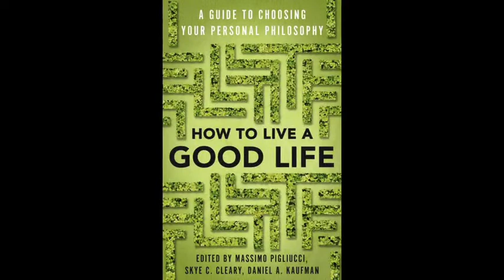How to Live a Good Life, episode 5: Confucianism & Daoism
A conversation with Bryan Van Norden and Robin Wang, hosted by Dan Kaufman, about the differences and similarities between Confucianism and Daoism. Includes q&a with live audience.